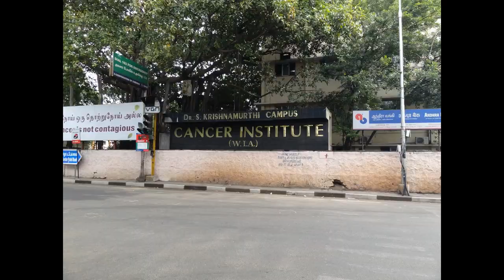Chennaites, This video might give you goosebumps!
For the love of Chennai

Voice over by Ungal Hemanth OS